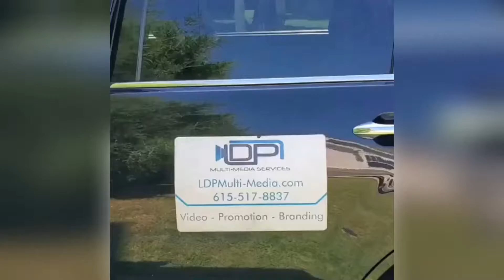Making it Happen!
In this video, LDP Multi-Media’s Dan Phillips discusses how he and partner Julie Gwinn met with a prospective client about helping them not only build their business, but their brand. What makes this company particularly intriguing that they’re is truly making a difference in their community.
We can’t wait to help them highlight all the special things they’re doing. We can’t wait to do the same for you!